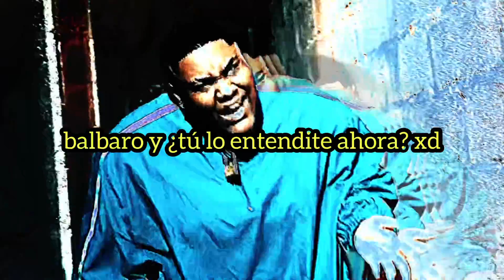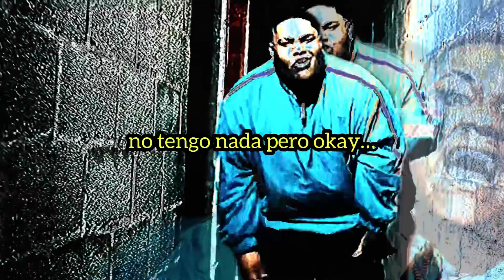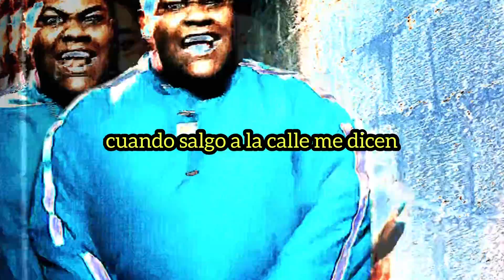BIGOBLIN - Jey! (Video Lyrics)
• Song Produced By: @fmonthetracks8541
• Visualizer ad VFX By: @BIGOBLIN